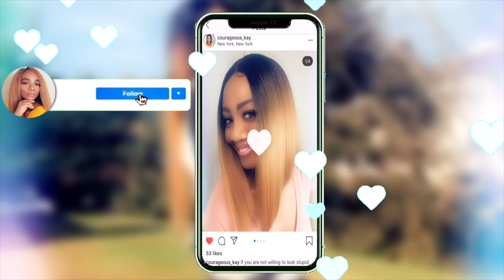How To Do Curly Crochet Braids Tutorial | Ft Soft Locs Twist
Hi guys, this video is a tutorial on how I made a crochet u-part wig with kinky straight cubantwist hair. The wig took less than an hour to make. I straighten the hair with Revlon one-step hair dryer and styler. Hope you enjoy this tutorial.
crochetbraid

Link to hair in video~~~
link to headband~~~
One- Step Hair Dryer~~

My makeup products👇👇
Highlighter Palette~~~
Gorgeous Me Eye Shadow Tray~~~
Alicrown Lashes~~
BS_Mall Makeup brush Set~~~
5 Set Beauty Blender~~~

Spray Bottle~~~